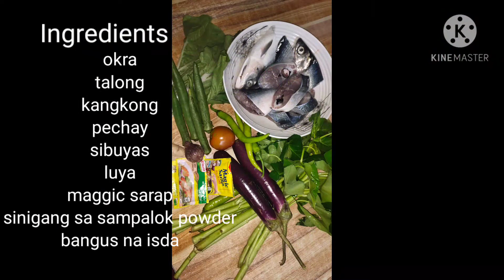sinigang na bangus sa sampalok/Simpleng Luto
panlasangpinoy/patoknapangnegosyo
simplengluto/trendingnarecipe

Ingredients:
1kl. Of bangus
200 grams eggplant
1 tie of pechay
1 tie of kangkong
1 tie of lady finger
2 pcs.sili green
1 medium onion
1 small ginger
1 medium size of tomato
1  11 grms of sinigang sa sampalok powder
1 pc.maggie magic sarap